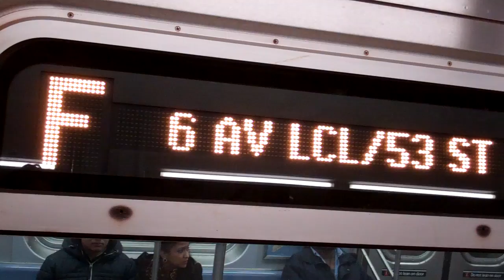R160 F Train Leaving Church Avenue on the Express Track.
A manhattan bound F train.